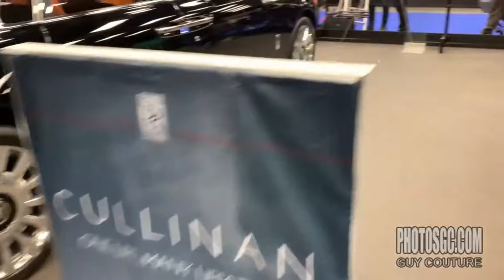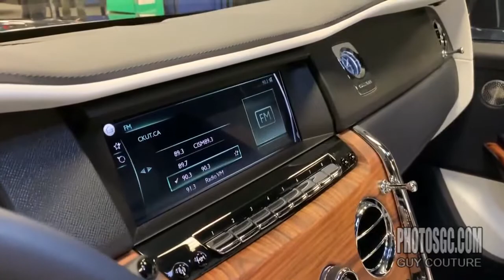2020 Voir les Rolls-Royce journée presse médias au Salon Auto Montréal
2020 Voir les Rolls-Royce journée presse médias au Salon Auto Montréal. Visite chez Rolls-Royce, J'ai vue le superbe Cullinan avec prix de base de $400,000 et avec tous les options possible la facture arrive à $700,000, moteur V12 6,75 litres de 563ch à 600ch avec un poids de 6000 lbs et le 0-100 kmh en 4,9 secondes, il est vraiment beau la finition est impeccable. à voir aussi une Phantom et une Wraith black badge. Salon International de l'Auto de Montréal du 17 au 26 janvier 2020 au Palais des Congrès. Plus de 600 véhicules à voir au Salon.